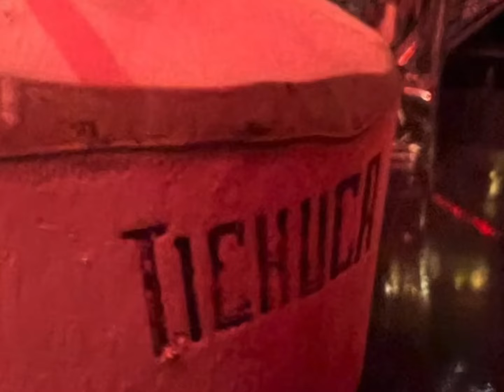Bangkok 🇹🇭 VLOG 100 | Huus of bread; Cafe reverie; Greyhounds; Momo paradise; arroz; Le du; Taikong